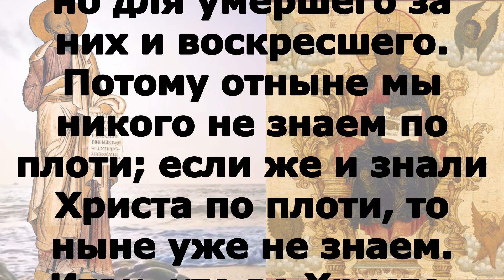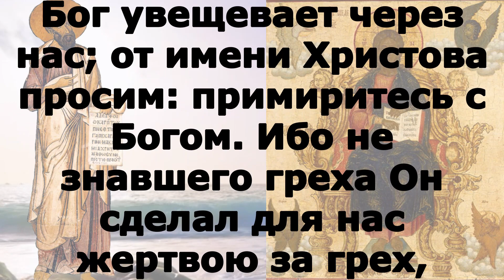Включи прямо сейчас! Читаем Апостол 22 августа 2023 года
вторник 22 августа Седмица 12-я по Пятидесятнице Успенский пост Попразднство Преображения Господня; Апостола Матфи́я (ок. 63); Собор Соловецких святых. Свт. Филаре́та, архиепископа Черниговского (1866); мч. Анто́ния Александрийского; прп. Псоя Египетского (IV); мчч. Иулиа́на, Маркиа́на, Иоа́нна, Иа́кова, Алекси́я, Дими́трия, Фо́тия (Фо́ки), Петра, Лео́нтия, Марии патрикии и других (730). Преподобномученицы Маргариты (Гунаронуло), игумении (1918).

2Кор. 5:15-21 и Мк.1:16-22

2Кор.5:15-21

А Христос за всех умер, чтобы живущие уже не для себя жили, но для умершего за них и воскресшего. Потому отныне мы никого не знаем по плоти; если же и знали Христа по плоти, то ныне уже не знаем. Итак, кто во Христе, тот новая тварь; древнее прошло, теперь все новое. Все же от Бога, Иисусом Христом примирившего нас с Собою и давшего нам служение примирения, потому что Бог во Христе примирил с Собою мир, не вменяя людям преступлений их, и дал нам слово примирения. Итак мы – посланники от имени Христова, и как бы Сам Бог увещевает через нас; от имени Христова просим: примиритесь с Богом. Ибо не знавшего греха Он сделал для нас жертвою за грех, чтобы мы в Нем сделались праведными пред Богом.

Мк.1:16-22

Проходя же близ моря Галилейского, увидел Симона и Андрея, брата его, закидывающих сети в море, ибо они были рыболовы. И сказал им Иисус: идите за Мною, и Я сделаю, что вы будете ловцами человеков. И они тотчас, оставив свои сети, последовали за Ним. И, пройдя оттуда немного, Он увидел Иакова Зеведеева и Иоанна, брата его, также в лодке починивающих сети; и тотчас призвал их. И они, оставив отца своего Зеведея в лодке с работниками, последовали за Ним. И приходят в Капернаум; и вскоре в субботу вошел Он в синагогу и учил. И дивились Его учению, ибо Он учил их, как власть имеющий, а не как книжники.

  Ходя́ же при­­ мо́ри Галиле́йстѣмъ, ви́дѣ Си́мона и Андре́а бра́та [того́] Си́мона, вмета́юща мре́жи въ мо́ре: бѣ́ста бо ры́баря. И рече́ и́ма Иису́съ: прiиди́та вслѣ́дъ Мене́, и сотворю́ ва́съ бы́ти ловца́ человѣ́комъ. И а́бiе оста́вльша мре́жи своя́, по Не́мъ идо́ста. И преше́дъ ма́ло от­ту́ду, узрѣ́ Иа́кова Зеведе́ова и Иоа́н­на бра́та его́, и та́ въ корабли́ стро́яща мре́жа: и а́бiе воз­зва́ я́. И оста́вльша отца́ сво­его́ Зеведе́а въ корабли́ съ нае́мники, по Не́мъ идо́ста. И внидо́ша въ Капернау́мъ: и а́бiе въ суббо́ты в­ше́дъ въ со́нмище, уча́­ше. И дивля́хуся о уче́нiи Его́: бѣ́ бо учя́ и́хъ я́ко вла́сть имы́й, и не я́ко кни́жницы.